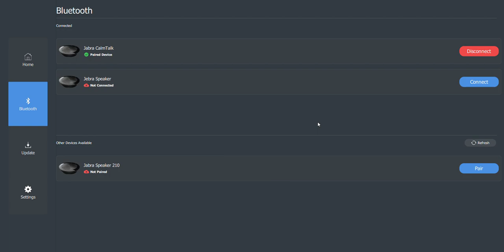Jabra Connect Qt Quick Ui Design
The blog, aims to share the latest updates and developments on Qt Quick, as well as providing tutorials and examples of how to use the model in various applications, providing a platform for the community to share their experiences and insights on working with the model.